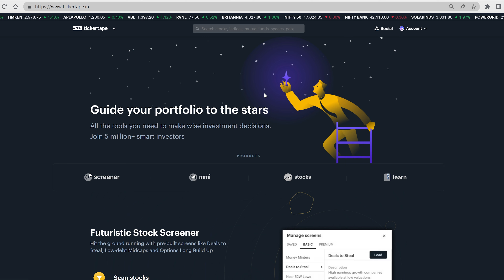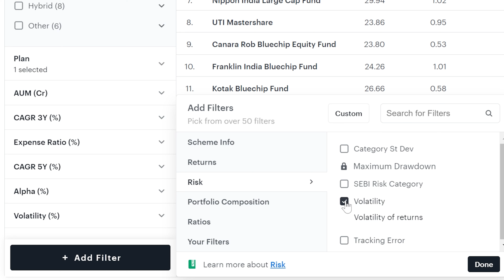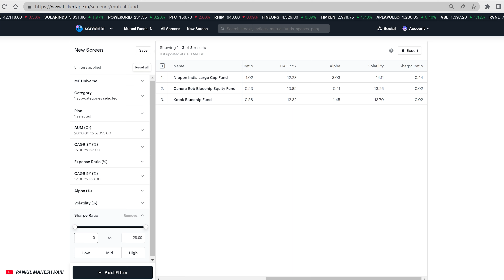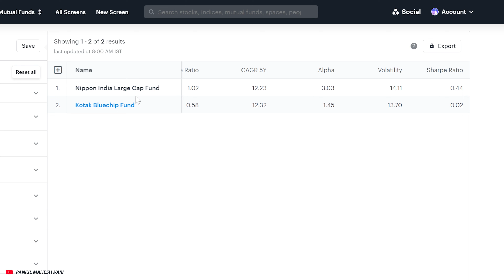Top 2 Large Cap Mutual Funds To Invest Now 🔥| Best Mutual Funds in 2023 | Pankil Maheshwari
Links to all Investing Platforms which i use:
► *Stock Market:*